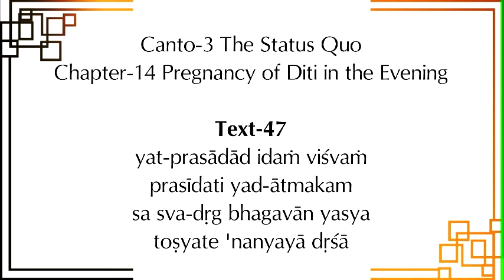श्रीमद भागवतम् - 3.14.47 | श्री राजीव लोचन दास | 12 Jan 2020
श्री राजीव लोचन दास का जन्म 1972 में सोनीपत, हरियाणा, भारत में हुआ था। वह 1993 में इस्कॉन बैंगलोर में शामिल हो गए। वह वर्तमान में इस्कॉन हुबली के मंदिर अध्यक्ष के रूप में कार्य कर रहे हैं और उसकी गतिविधियों को आगे बढ़ा रहे हैं।